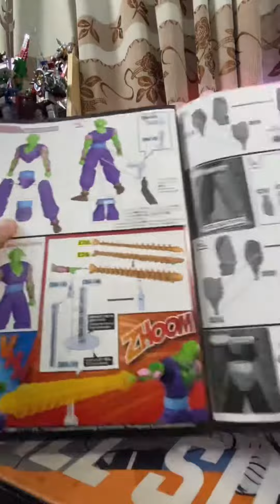Unbox Picollo Figure-riseStandard || Mở hộp mô hình lắp ráp Picollo Figure-rise Standard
Mở hộp mô hình lắp ráp Picollo Figure-rise Standard